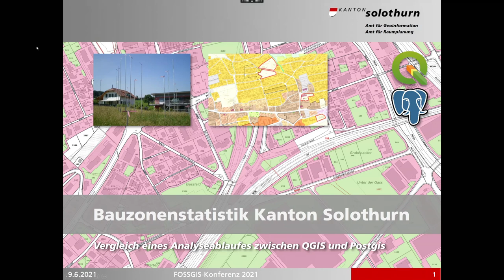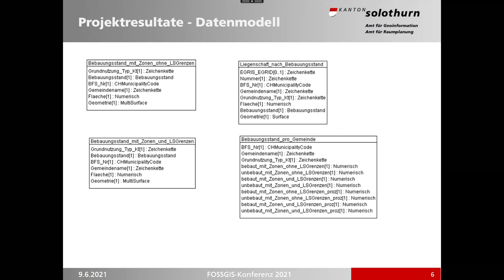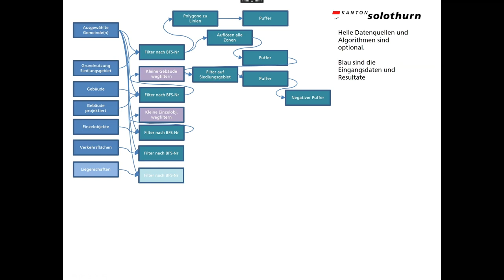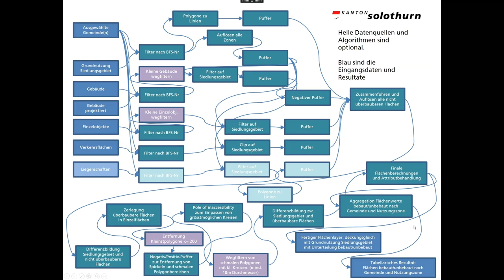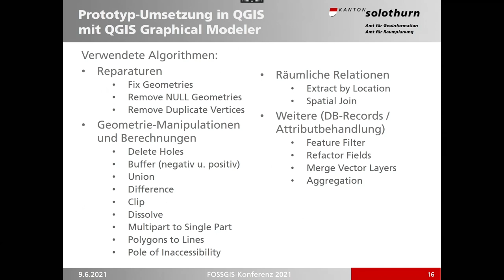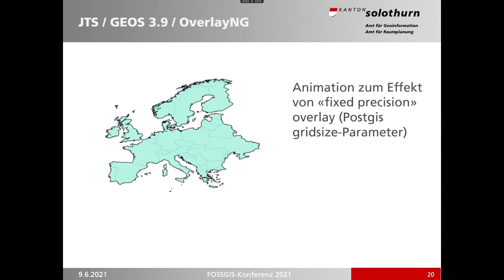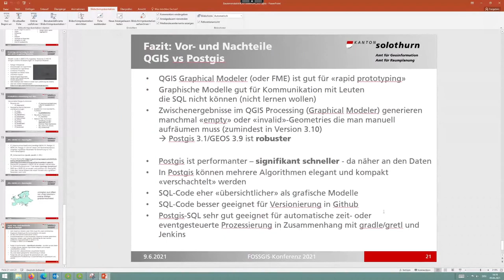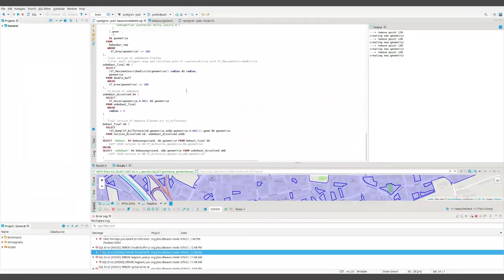2021 - Statistik der Bauzonenreserven mit QGIS und PostGIS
Der Kanton Solothurn muss in regelmässigen Zeitabständen die Bauzonenreserven, aggregiert nach Gemeinden, kantonalen Nutzungszonen und dem Bebauungsstand (bebaut/unbebaut) ausweisen. Basierend auf Daten der Nutzungszonen und der Amtlichen Vermessung (Bodenbedeckung, Liegenschaften, Einzelobjekte) werden potentiell bebaubare Flächen gefunden, die gross genug für eine Bebauung sind, in einer Bauzone liegen und nicht zu schmal sind. Der Analyseablauf wurde mit QGIS und Postgis realisiert.

Im Analyseablauf werden Techniken eingesetzt, um von potentiell bebaubaren Flächen sehr schmale Bereiche ("Verbindungsstege" zwischen grösseren Flächen) oder spitzige Ecken zu entfernen, die nicht bebaubar wären. Dies geschieht durch 2-maliges hin- und her Puffern nach Innen und Aussen (positive und negative Puffer-Werte). Die Puffer werden mit

Zu schmale Flächen werden mit der QGIS-Funktion "pole of inaccessibility", resp. Postgis-Funktion ST_MaximumInscribedCircle() (verfügbar ab Postgis 3.1/GEOS 3.9) aussortiert. Dieser Algorithmus berechnet eine Art "Polygonschwerpunkt" der garantiert innerhalb des Polygons liegt und den grösstmöglichen Kreis ins Polygon einpasst. Über den Radius/Durchmesser dieser Kreise können zu schmale Polygone aussortiert werden.

Es werden 2 verschieden Resultate geliefert: mit oder ohne Berücksichtigung der Liegenschaftsgrenzen als "Bebauungshindernis". Benachbarte Liegenschaften mit unterschiedlichen Besitzverhältnissen sind nicht immer so einfach zusammenzulegen und gelten daher in der 2. Variante als Hindernis.

Die Resultate der Bauzonenstatistik sind:
- Flächenlayer, aggregiert nach Gemeinde, Nutzungszone und Bebauungsstand
- Liegenschaftslayer mit Bebauungsstand (bebaut, unbebaut, teilweise bebaut)
- Statistiktabellen in verschiedenen Formaten

Im Vortrag wird der Analyseablauf gezeigt, und wie mit Geometrie-Unzulänglichkeiten (invalide Geometrien) umgegangen wird, welche entweder bereits in den Ausgangsdaten oder auch in den Zwischenresultaten auftreten.

In einer Pilotumsetzung mit QGIS Processing und dem grafischen Modellierungswerkzeug wurde gezeigt, dass die automatisierte Analyse ohne manuellen Eingriff für das Projekt brauchbare Resultate liefert. Für die definitive Realisierung wird der Analyse-Ablauf mit Postgis-SQL und Gretl (Gradle) umgesetzt, damit der Analyseablauf automatisiert, gesteuert über Jenkins, regelmässig ausgeführt werden kann. Gretl/Jenkins ist die Standard-Infrastruktur für automatisierte Datenkonvertierungen und Analysen im Kanton Solothurn. Die SQL-Abfragen werden derzeit umgesetzt. Nach Fertigstellung wird es interessant sein, zu vergleichen wie performant die beiden Lösungen, basierend auf QGIS und alternativ direkt in Postgis sind, und wie gut beide Varianten mit Geometriefehlern und -Problemem umgehen können.

Im angehängten Bild wird der vereinfachte Analyseablauf gezeigt, ohne Zwischenschritte für Geometriereparaturen oder das Management relevanter Attribute.

Andreas Neumann